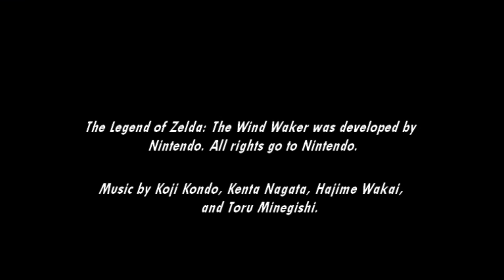[Music] The Legend of Zelda: The Wind Waker - Earth God's Lyric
The Earth God's Lyric as Medli plays it.